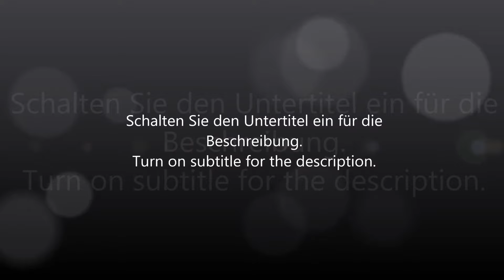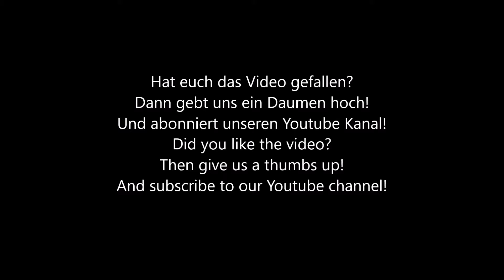SWDRL Voll LED Scheinwerfer passend für Cayenne II 958 92A schwarz mit Kurvenlicht SWTuning Upgrade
SW-Tuning präsentiert ein Funktionsvideo über SW-DRL Voll LED Scheinwerfer in schwarz passend für Cayenne II 958 Vorfacelift 92A zum Umrüsten von Xenon auf LED! ACHTUNG NUR BEI UNS MIT ZULASSUNG.(alle anderen Versionen welche auf Verkaufsplatfformen zu finden sind haben keine E-Kennzeichung)